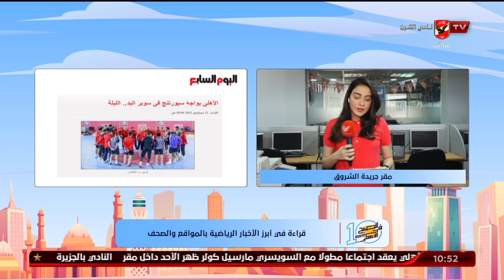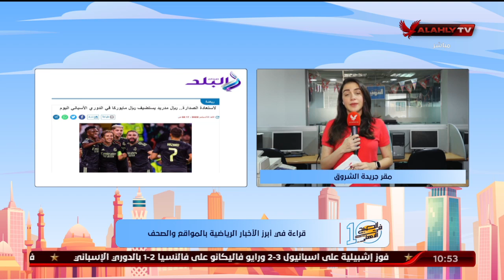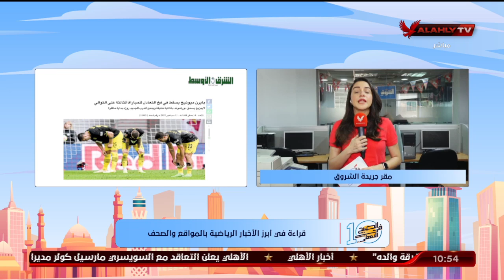"نورهان طمان" تنقل لكم الأخبار المحلية والعالمية في الصحف والمواقع من مقر جريدة الشروق | 10 الصبح